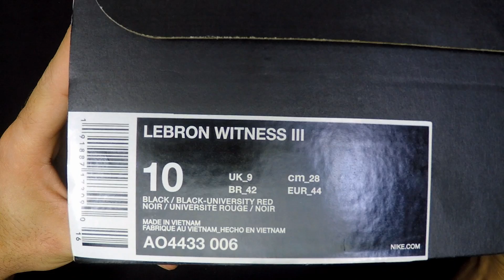Unboxing Nike LEBRON WITNESS III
Preço original deste tênis: R$449,90.

Canal 21onze tênis de basquete.